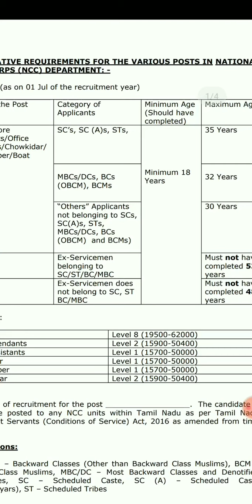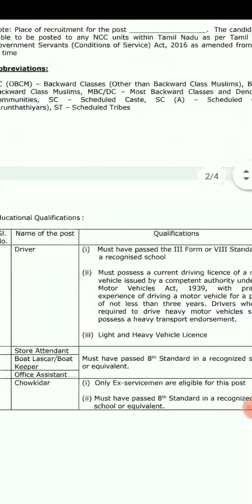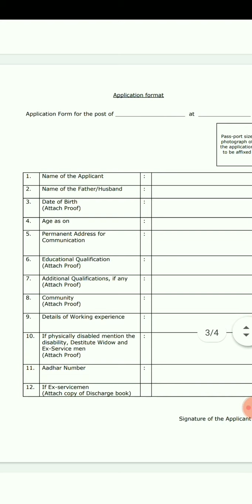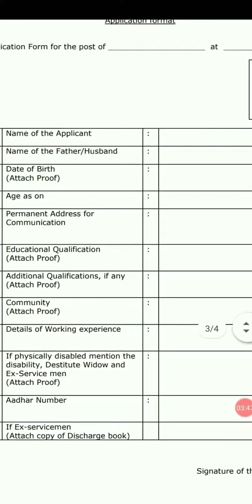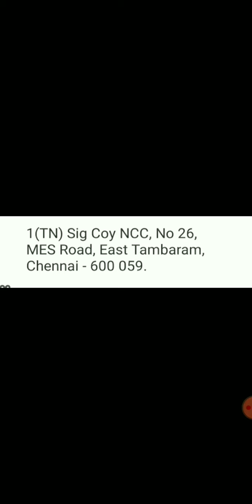NCC வேலைவாய்ப்பு அறிவிப்பு நல்ல பணி பயன்பாடுத்திகொள்ளுங்கள்